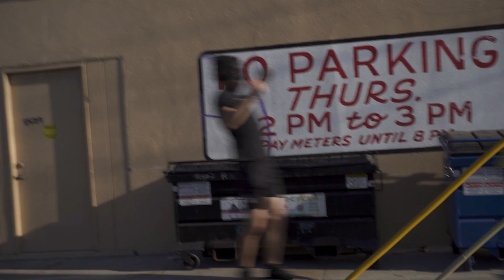All Along- "Ollie North" Music video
Music
       by All Along

Filmed & Edited
      by Josh Layton

Staring
      Sam Dawson as "the Banana"
       Levi Hacket as "the Gorilla"

and
Special appearance
by Josh Layton as "The creep eating Bananas on the beach. hero?"